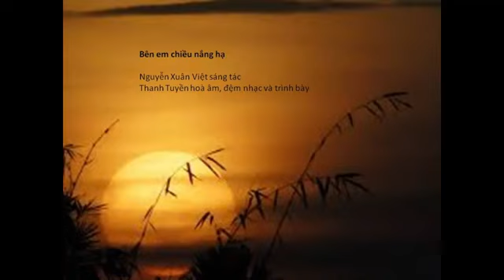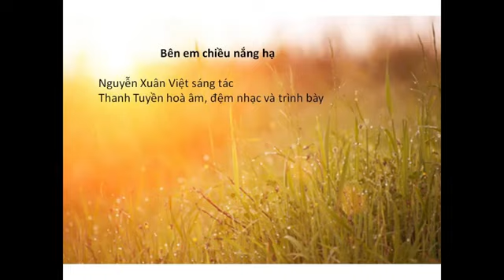Bên Em Chiều Nắng Hạ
Nhạc và lời: Nguyễn Xuân Việt
Hòa âm và trình bầy: Đoàn Thanh Tuyền
Music production: Trần Ngọc Phú